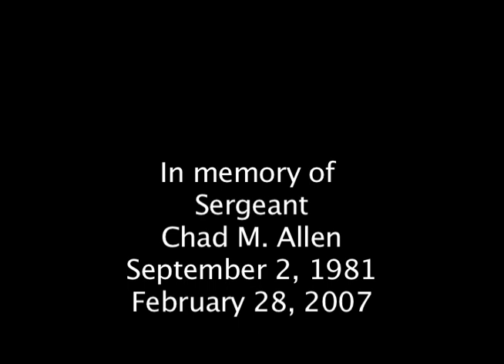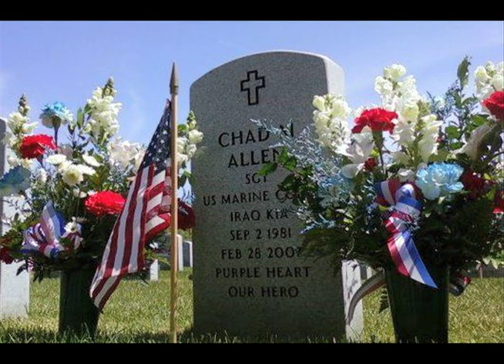Tribute to: Chad M Allen (music by Randy Frost)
A tribute to a friend who died in Iraq on February 28th 2007.